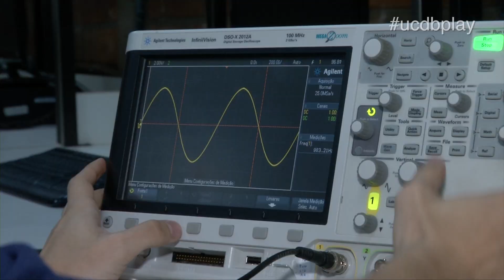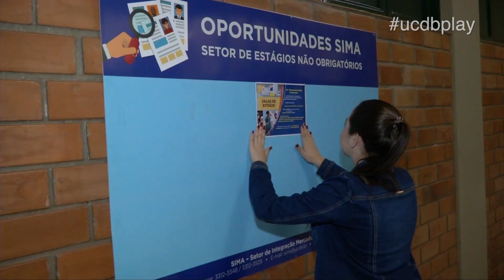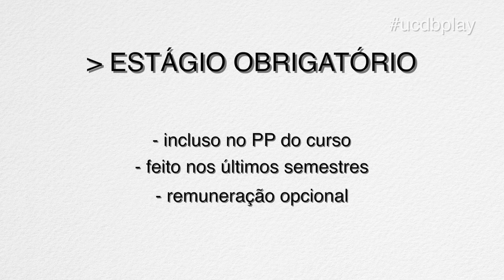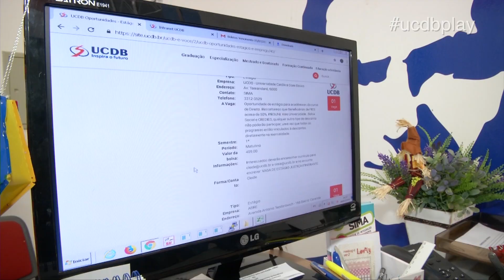UCDB Play - Estágio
Conheça o Setor de Integração Mercado Academia (SIMA) da UCDB que oferece diversas vagas de estágio aos acadêmicos por meio do convênio com órgãos públicos e privados, estimulando o aprendizado dos futuros profissionais e a oportunidade de aplicar na prática o conhecimento adquirido em sala.